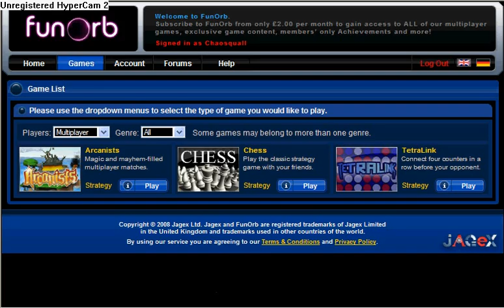Jagex new games ~With sound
Runescape is property of Jagex
Funorb is property of Jagex
Filmed with hypercam